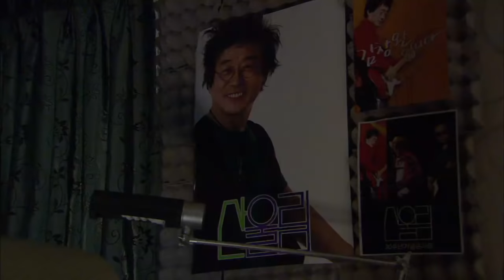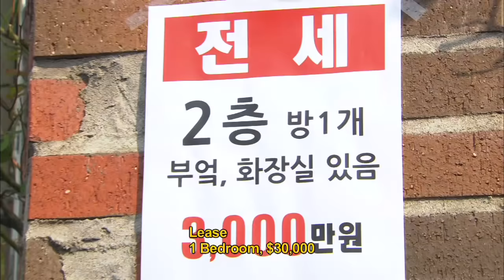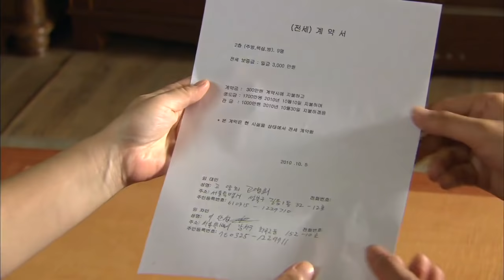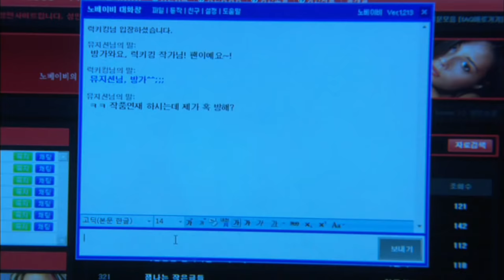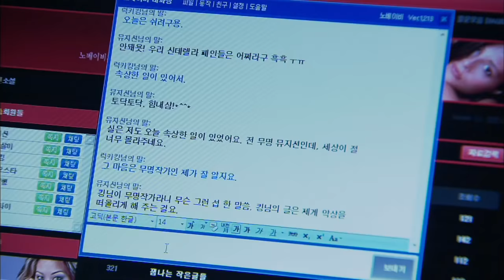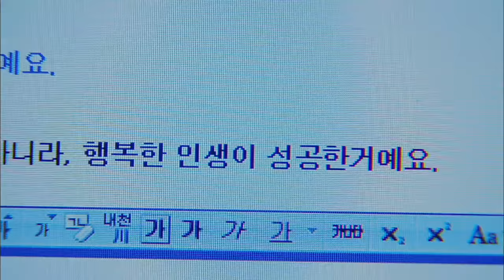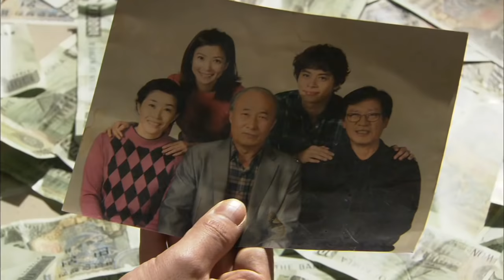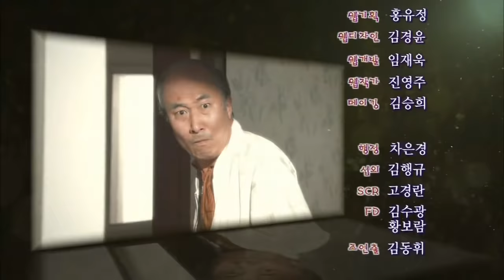A Family's Secret | 가족의 비밀 [2014 Drama Special / ENG / 2014.07.23]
[Encore Drama Special : A Family's Secret | 가족의 비밀]
- Cast : Lee Hee Do, Kim Mi Kyung, Yoon Se Ah, Yoon Joo Sang
- Synopsis : Yang Hee tries her best to be the model daughter-in-law and mother, but her family members seem resolved to make this as difficult as possible. Her daughter Joo Ri is the only comfort and breadwinner of the family, but Yang Hee is worried that she'll never get married because of it. Her husband Wang Bok has no interest in work and retired to spend more time at home on the Internet, her son Tae Pyung is similarly unemployed and plays the guitar all day, and her father-in-law has Alzheimer's, making him impossible to live with. Renters that she found for the second-floor of their house is repeatedly driven away because of his habits, and Yang Hee becomes frustrated and increasingly suspicious of the reason why the rest of her family seem to be so opposed to the second-floor being rented. What are they hiding?